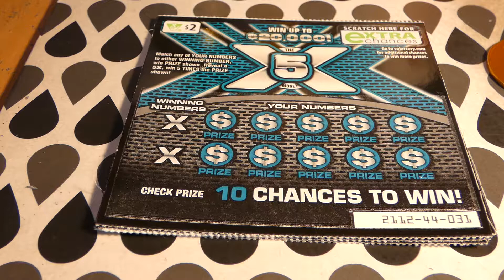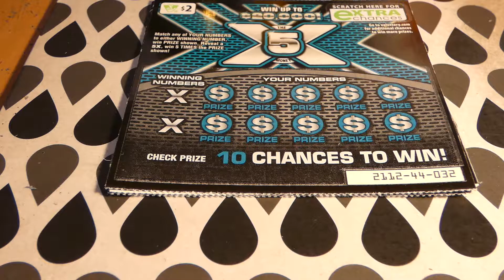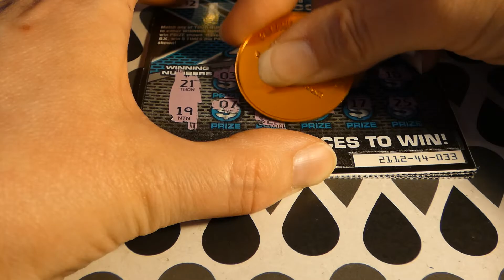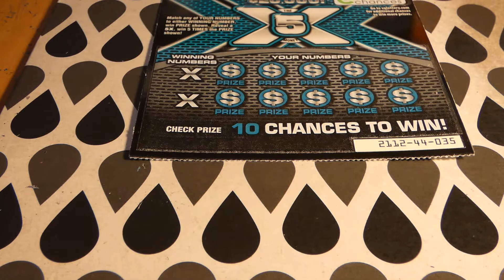5x the Money - 2 for Tuesday 1105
5x the Money - 2 for Tuesday 1105